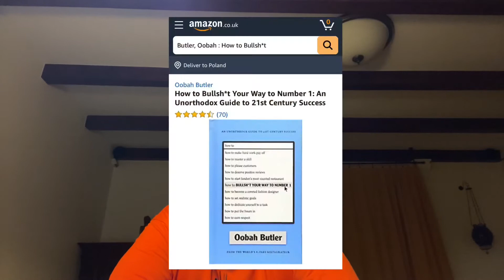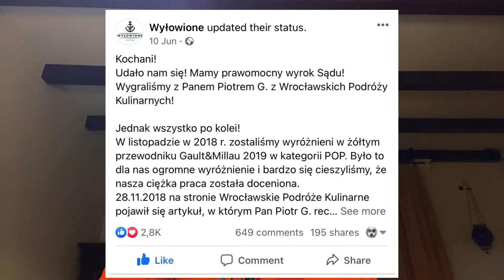🇵🇱 ⒶⓁⒾⒺⓍⓅⓇⒺⓈⓈ Super irygator, kosmiczne siodełko rowerowe i Oryginalne jeansy Georgio Peviani!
Ciemniejsze jeansy Georgio Peviani (tylko tutaj były dostępne w rozmiarze 44/33)
„Czerwieńsze” jeansy Georgio Peviani (dostępne różne rozmiary, ale max 42 cale w pasie)
I książka Oobah Butlera „How to Bullsh*t Your Way to Number 1”